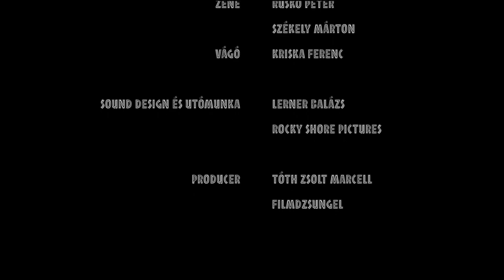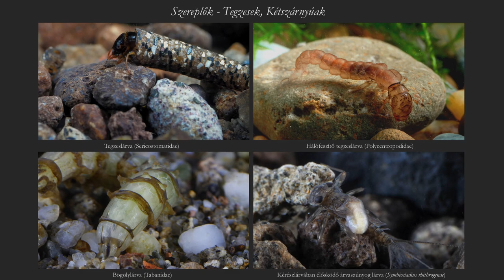Édesvízi gerinctelenek (2021) - Kriska Ferenc és Kriska György félórás filmje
Az Édesvízi gerinctelenek látványos áttekintést nyújt a vizes élőhelyek gerinctelen állatvilágáról. Ezek az állatok az édesvízi ökoszisztéma és táplálékhálózat fontos részét képezik. Életciklusuk legalább egy részét édesvízben, folyóban, patakban, tavakban töltik: létfontosságú szerepet játszanak vizünk minőségének fenntartásában; segítenek lebontani a holt szerves anyagokat, és táplálékforrást nyújtanak a halaknak, madaraknak és emlősöknek.
Világukba nem könnyű betekinteni, holott a vízben több millió éve ugyanaz a különös csodavilág honol.
Ahogy éledni kezd a természet, a gerinctelenek népe vígan újra kezdi a Ki eszik meg kit? társasjátékot: az irgalmat nem ismerő víziskorpió rutinosan végez áldozatával, majd megosztozik a koncon cimborájával; az álarcos karcsúacsa lárva gondolkodás nélkül felfalja rokonát, a laposhasú acsa lárvát; a pókcsemeték takaros háza mágnesként vonzza és nyeli el a vízibolhákat; az águtánzó botpoloska nem sokat gondolkodik, hogy elejtse a szitakötő lárvát; a vízi életet kipróbáló földi giliszta rövid úton rokona, a pióca bendőjében landol; a molnárkának desszert a vízbefúlt lószúnyog. Az ágaskopoltyús kérészlárva primadonnaként balettozik a patak színpadán, igaz, a lakóhelyépítésükről híres tegzeslárvák felvilágosultabbjai már nem kőből, hanem üvegből építkeznek.
Az Édesvízi gerinctelenek a gödöllői Nemzetközi Természetfilm Fesztiválon 2. díjat nyert a Kárpát–medence természeti értékei – Rövidfilmek szekcióban. Egyúttal a film 16 éves rendezője, Kriska Ferenc, Farkas Péterrel megosztva elnyerte az MMA által alapított, kiemelkedő fiatal alkotóknak járó Fekete István-díjat.